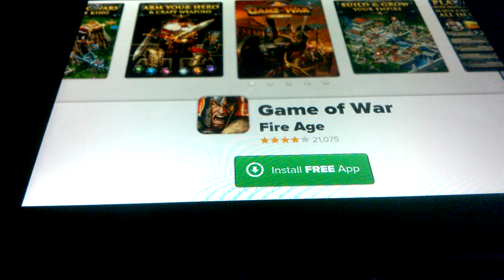Angry Granny Racing Episode 2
Angry Granny Racing On Android
Watch me dig myself into a hole and rant on more about games.
Sorry about the ending. Battery died.
The first few seconds are not perfectly clear but it corrects itself and during a few points in the vid we lose half the screen im trying to record but its all a learning curve and new to me this video posting business but im enjoying it.
Killer signing out.